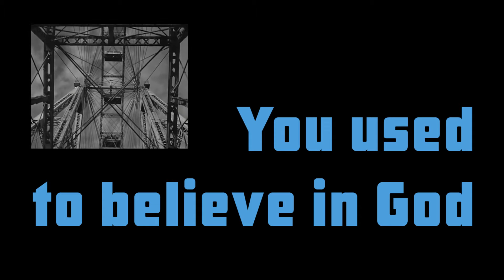You Used to Believe in God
Orson Welles ponders the meaning of life itself.